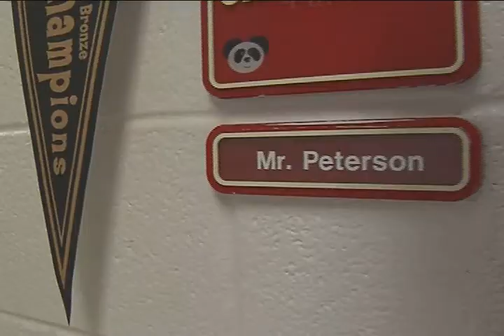Brian Peterson is a Super Teacher!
Brian Peterson was recognized by the Virginia Lottery as a Super Teacher! Watch as he receives his award and find out what makes him a Super Teacher.